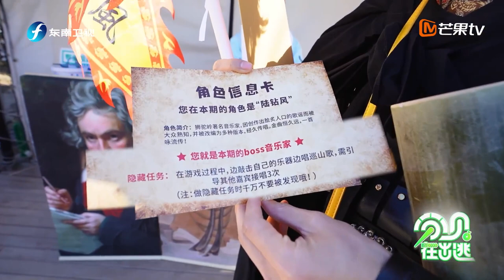陆思恒卧底自爆式玩法，能成功完成任务吗？|分贝在出逃|苏醒|张远|斯外戈